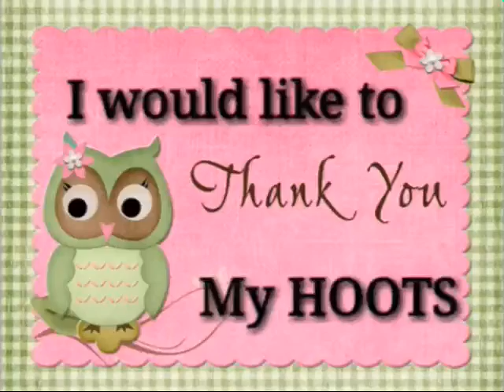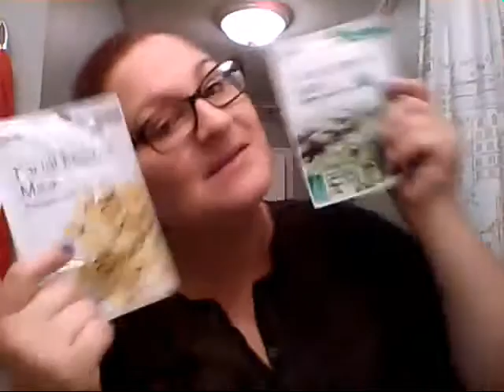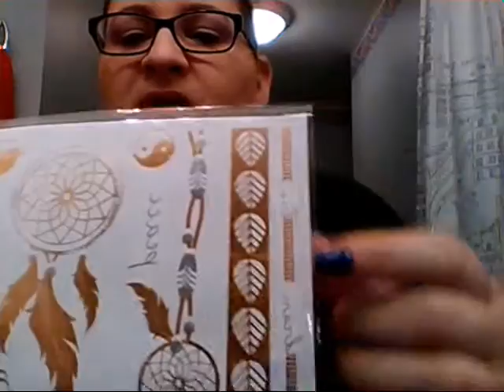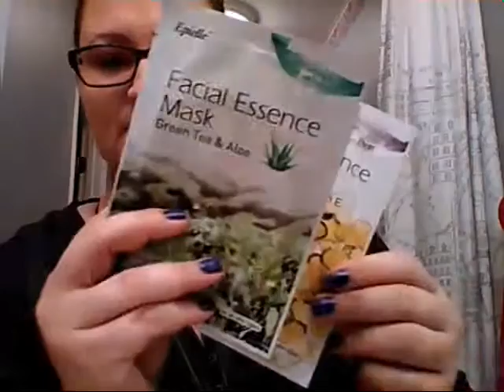Fan / friend mail From Stephanie NC Thanks